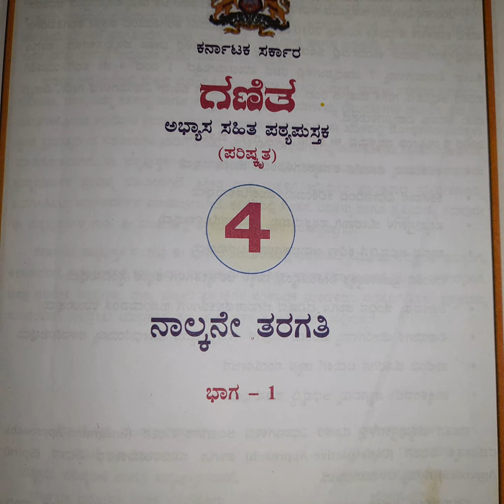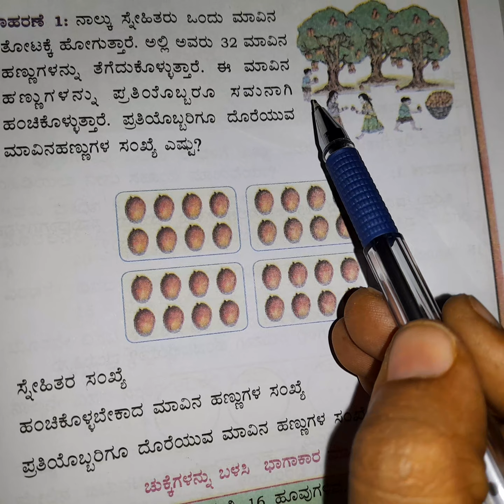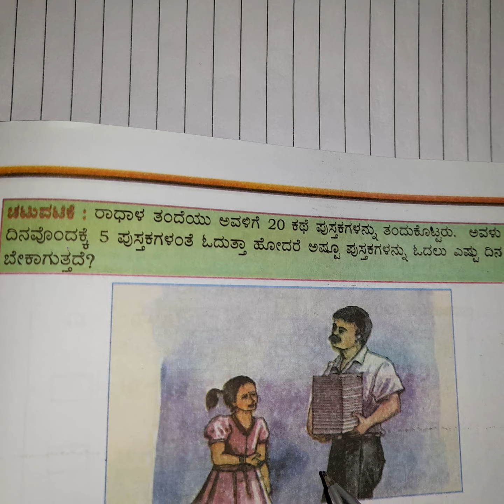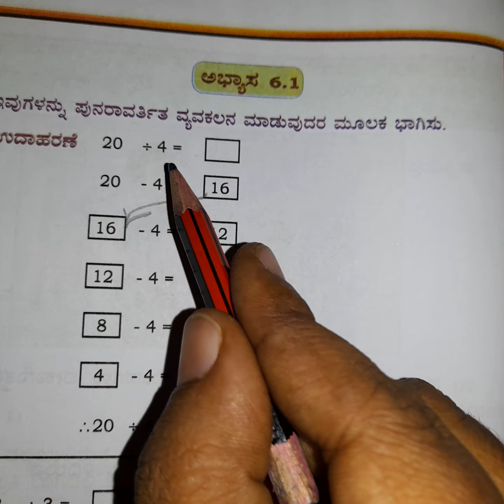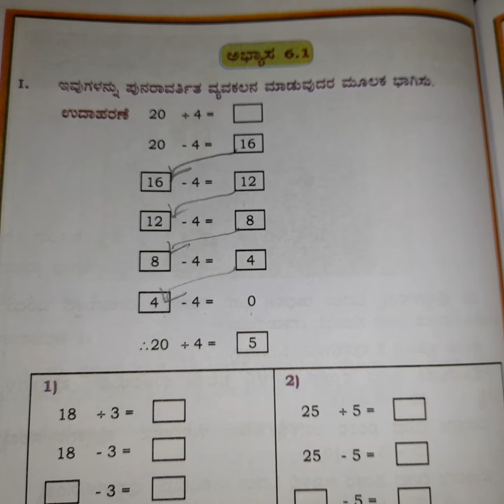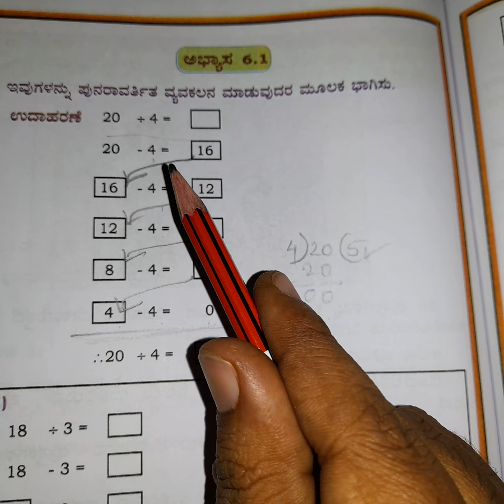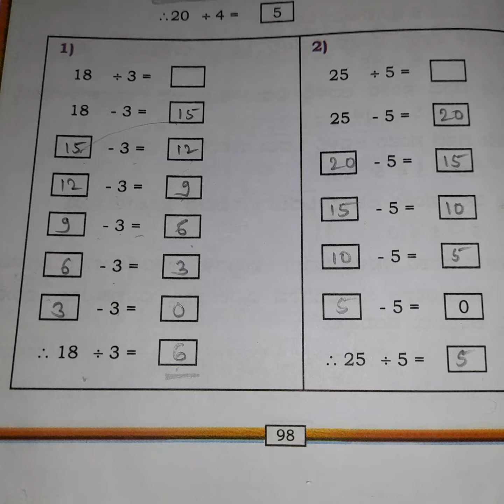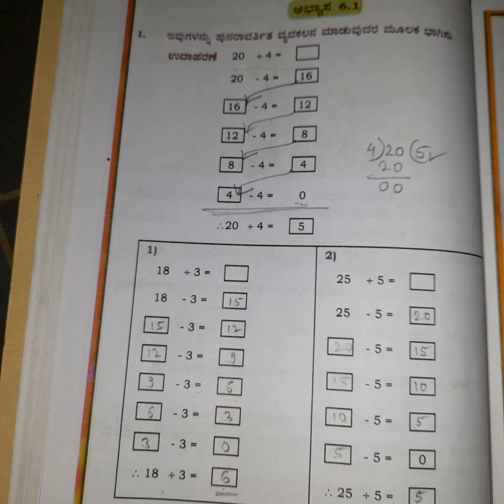ಭಾಗಾಕಾರ,4th ಗಣಿತ.ಅಧ್ಯಾಯ :-6, ಭಾಗಾಕಾರ.ಅಭ್ಯಾಸ:-6.1..ಸಂಪೂರ್ಣ ವಿಶ್ಲೇಷಣೆ.✍️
ಆತ್ಮೀಯ ವಿದ್ಯಾರ್ಥಿಗಳೇ ಇಂದು ನಾವು 4ನೇ ವರ್ಗ ಗಣಿತ ಅಧ್ಯಾಯ 6. ಭಾಗಾಕಾರ... ಅಭ್ಯಾಸ 6.1. ಸಂಪೂರ್ಣ ವಿಶ್ಲೇಷಣೆ. ✍️. ಧನ್ಯವಾದಗಳು 🙏🙏